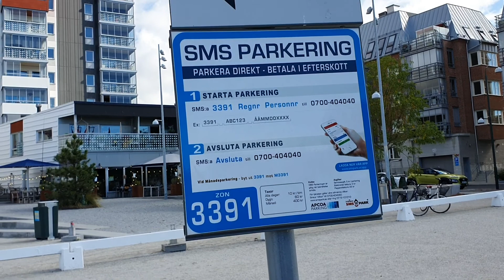Eel SMS parkering i Malmö